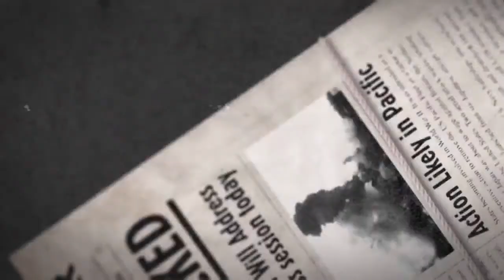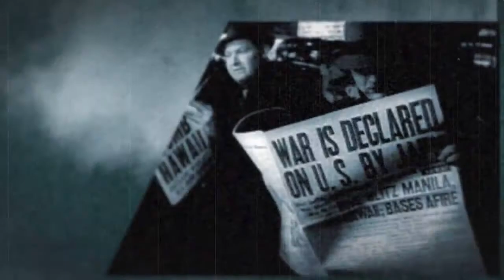(HD) (PC) Call of duty World at War Mission 1 Semper Fi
The first mission of this call of duty.

Warning: Contains a fail.